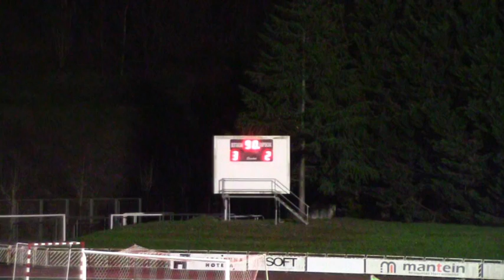C.D. Elgoibar 3:2 MUTRIKU F.T. (Mintxeta, 2016/12/10)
2016ko Abenduaren 10ean Elgoibarko Mintxeta futbol zelaian jokatu zen partiduaren laburpena.